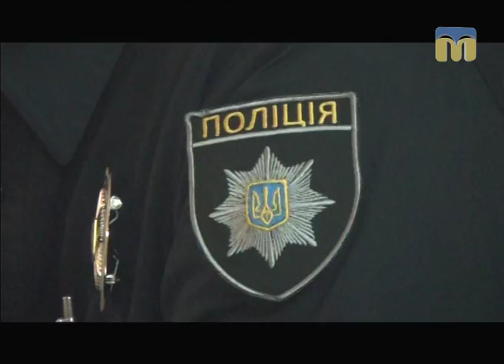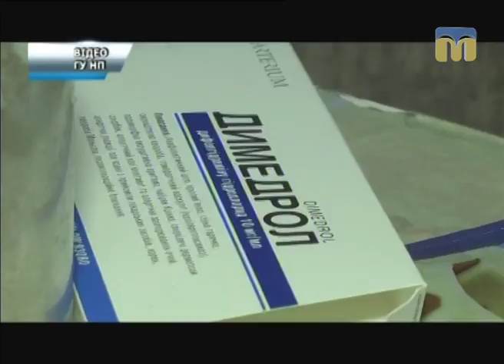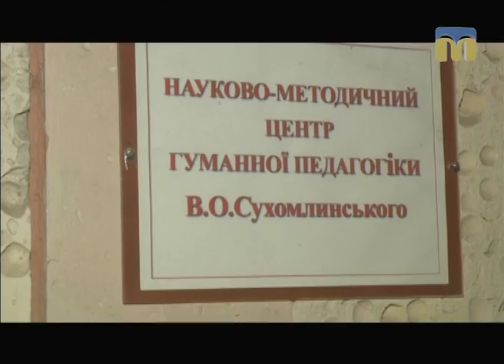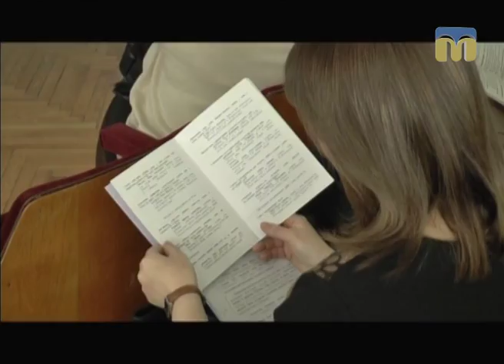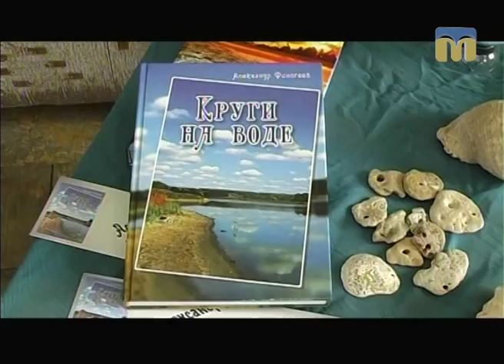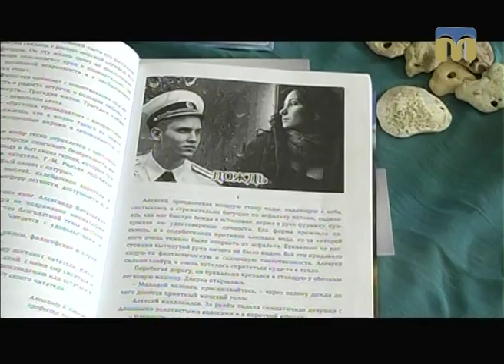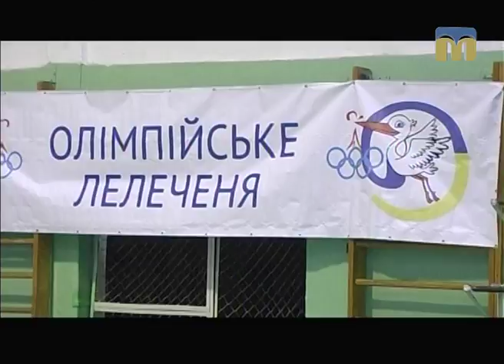Телевізійні новини Миколаївщини – 29.03.2017